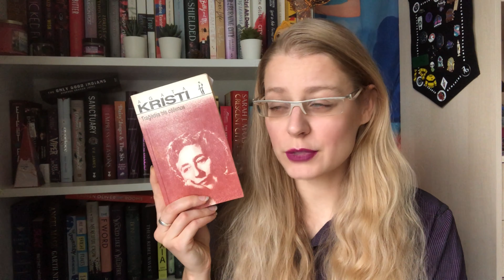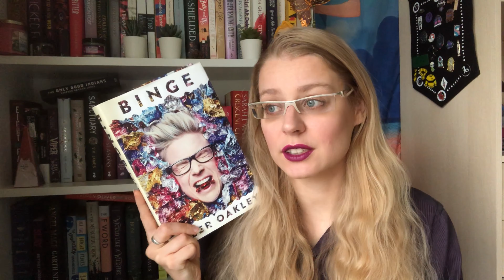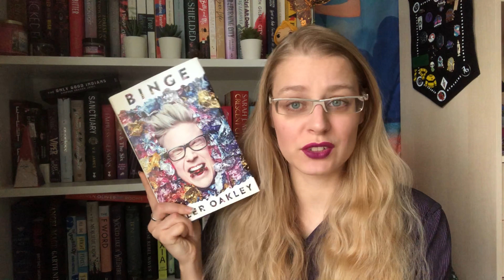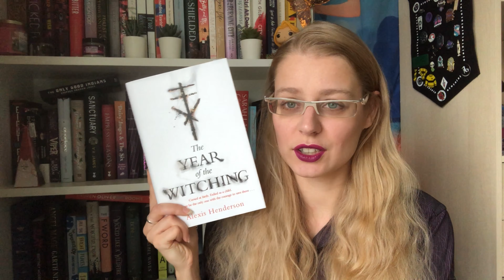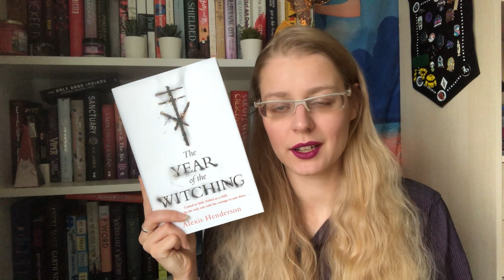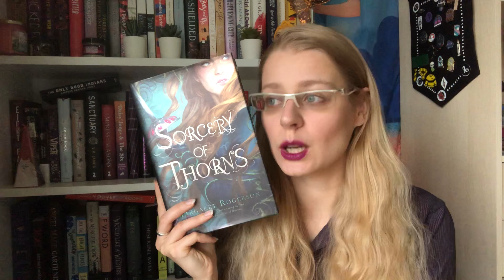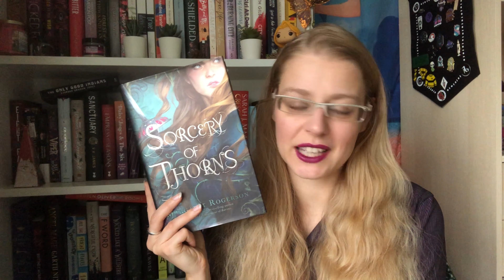Books I Read in October // 2020 // Liene Reads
Welcome!

Stāstu izlase by Edgars Po (Tales of Mystery and Imagination by Edgar Allan Poe)
Traģēdija trīs cēlienos by Agata Kristi (Murder in Three Acts by Agatha Christie)